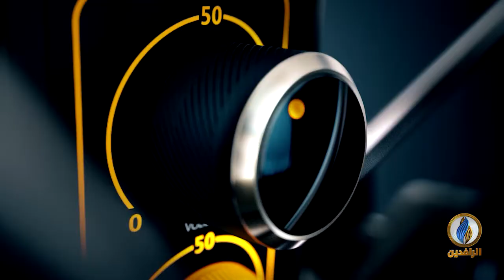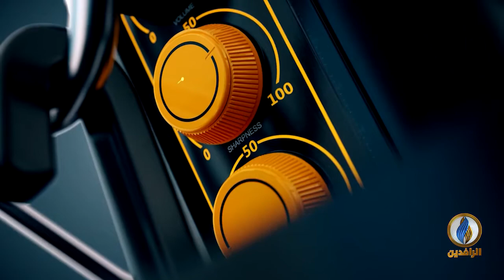صوتكم | من هي الجهة الدينية التي رشحت محمد توفيق علاوي لرئاسة الحكومة؟